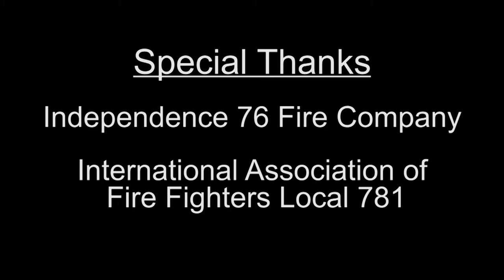Independence Fire - 175 year anniversary parade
On June 16, 2018, the Independence Fire Department celebrated 175 years of service with a parade from the Truman Presidential Library to the historic Independence Square.